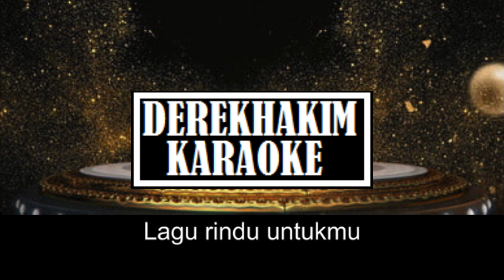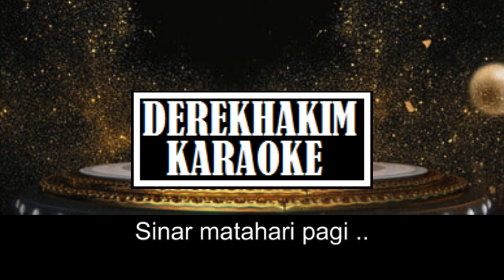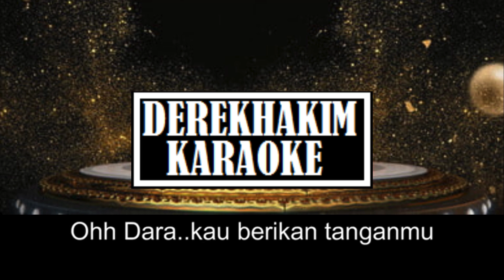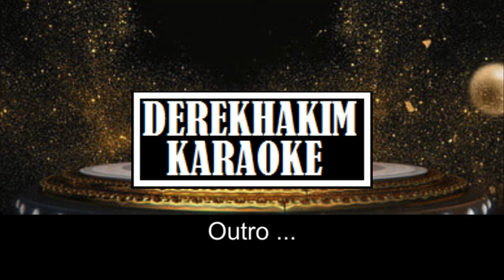Dara - Nicky Ukur Karaoke